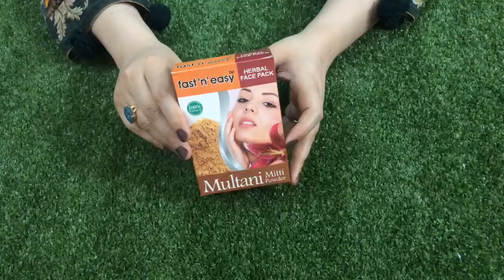Homemade face mask for dry skin // Best gift of winters English Subtitles